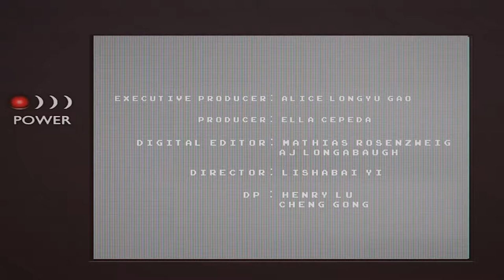V Magazine Warren Elgort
Videographer: Henry Lu